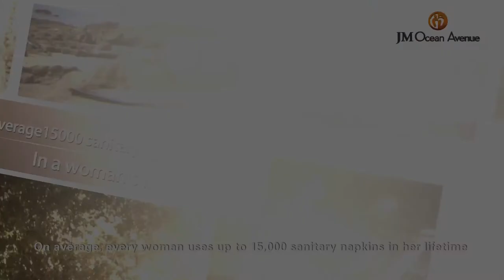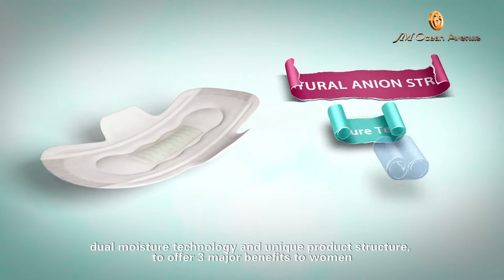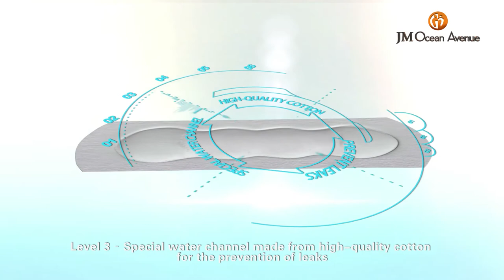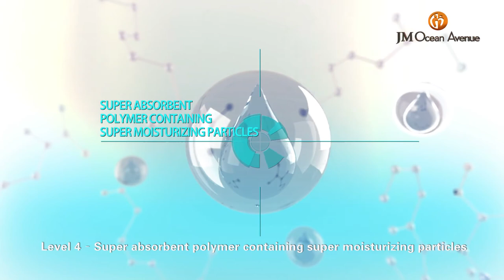Angels Secret HD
Angels Secret sanitary pads with negative ion core are very helpful not only for women, but for men as well. Apart from documented cases when the pads and pantiliners were able to help address prostatitis or enlargement of the prostate, there have been remarkable testimonials also of how they help address erectile dysfunction.Angels Secret has been very helpful in preventing and addressing a lot of women's health issues. such as  Dysmenorrhea, Headaches,other abdominal pains and Myoma!

Contact Roy D. Mendoza  Rowea V. Mendoza  or email to learn more, and how the international business with JM International and Freedom Daohe International (FDI) can help you live a life of time and financial freedom as you help others.